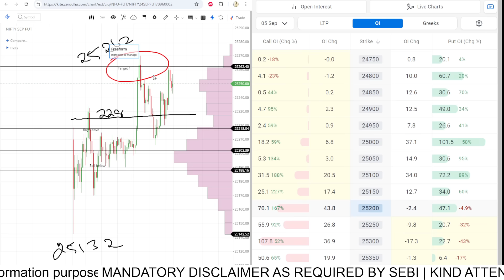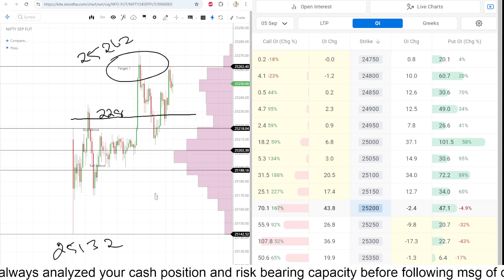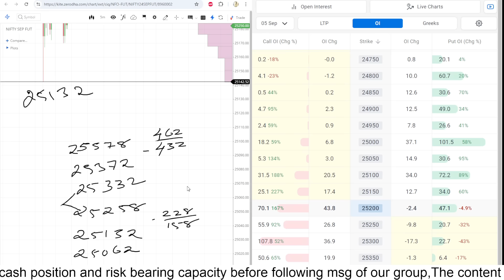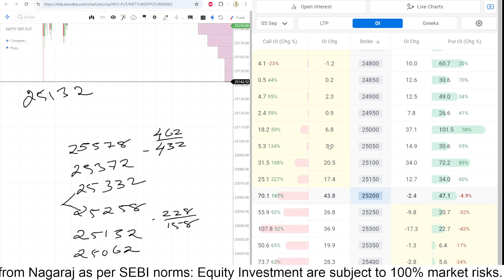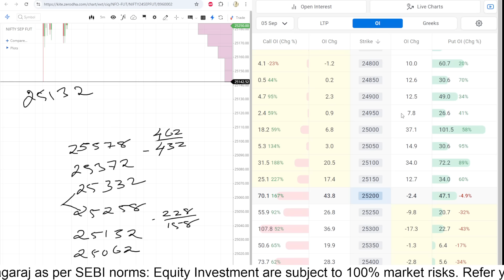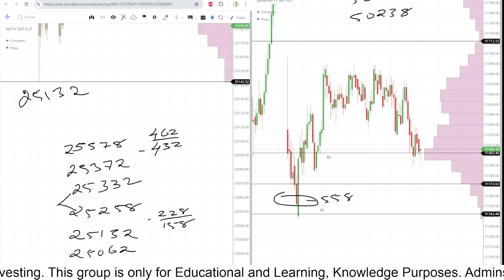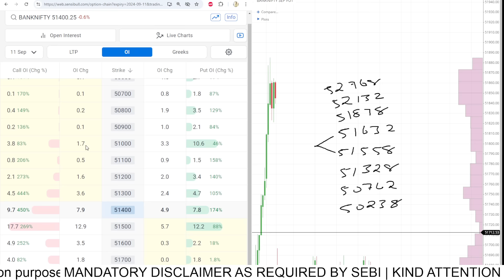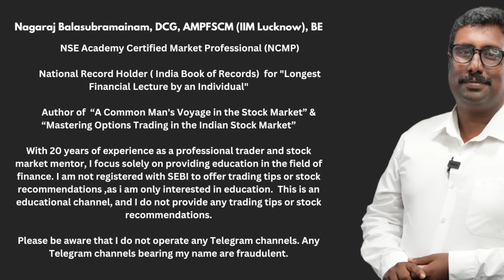SEP 04 | postMarketReport | Stock Master Nagaraj | Trading | Nifty | Banknifty | Levels